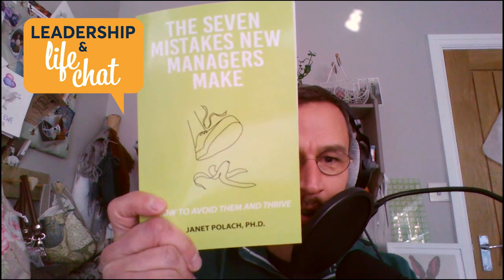Mission accomplished: Leadership lessons from former Marine Janet Polach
Veteran Janet Polach chats to Mark and Becky about how best to leverage the skills of your team and avoid being a selfish leader.